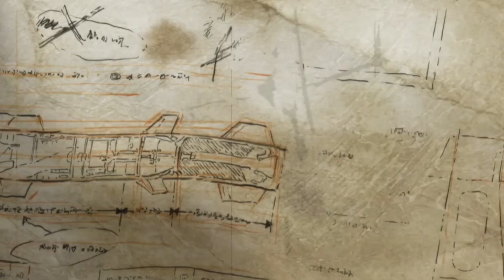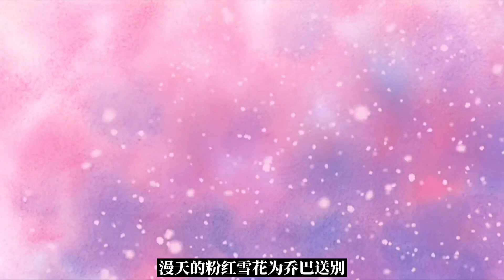雷利和路飛、鷹眼和索隆、卡普和克比、龍和薩博、都是滿級號帶新手號！【山治漫剪君】